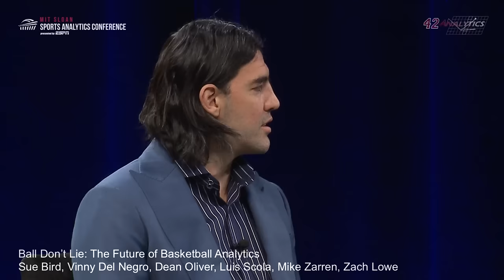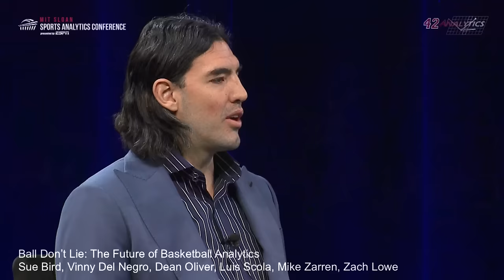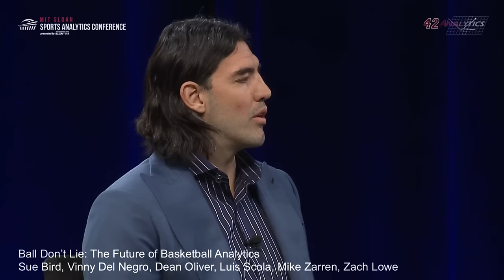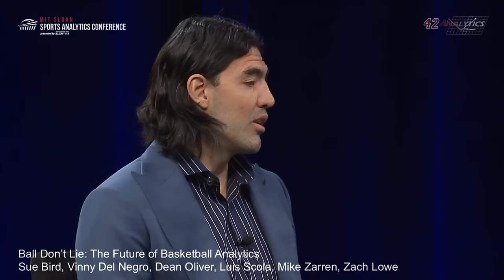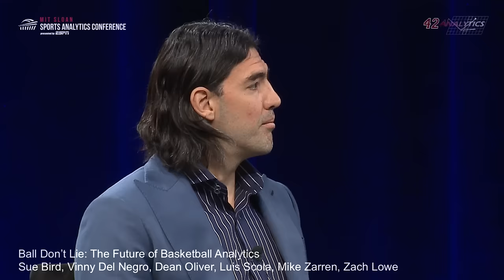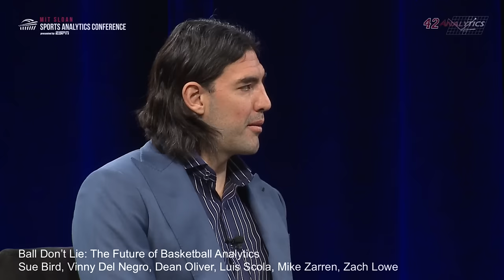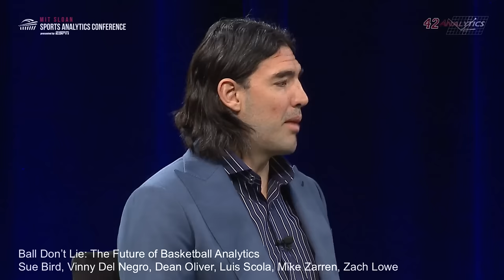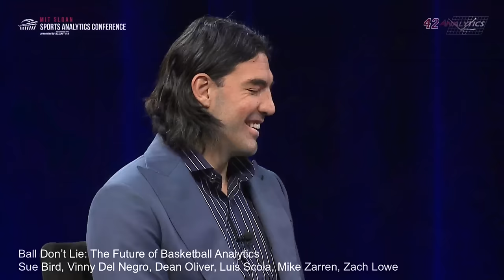SSAC17: Ball Don't Lie: The Future of Basketball Analytics